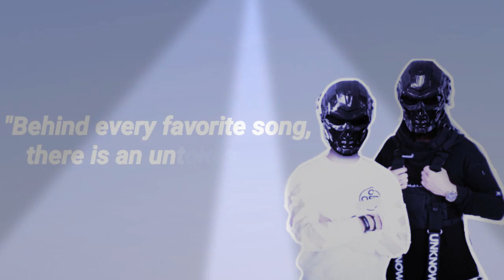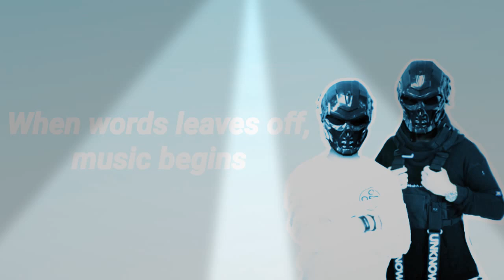NCS Bass Boosted - Unknown Brain - Jungle of Love (ft. Glaceo)